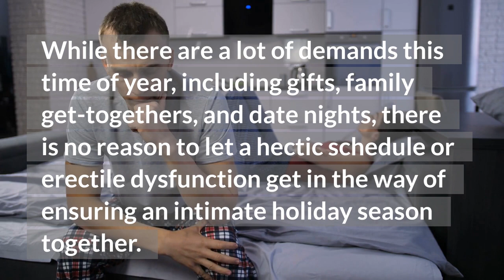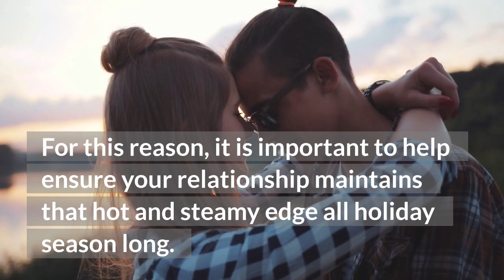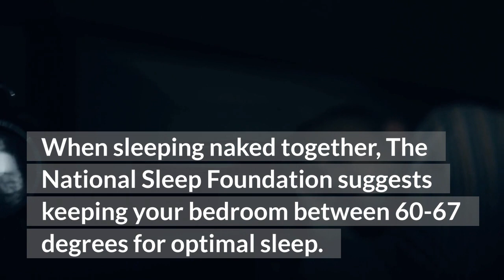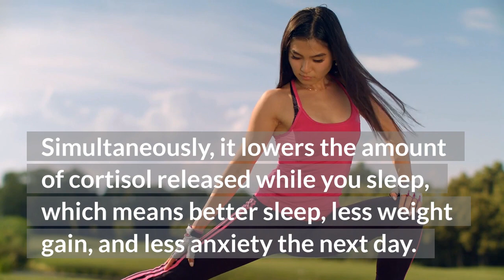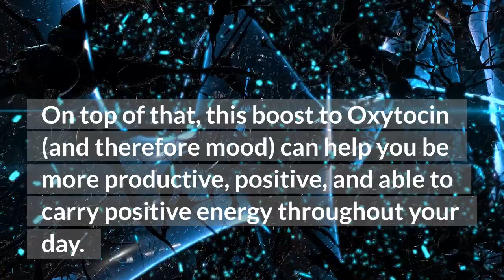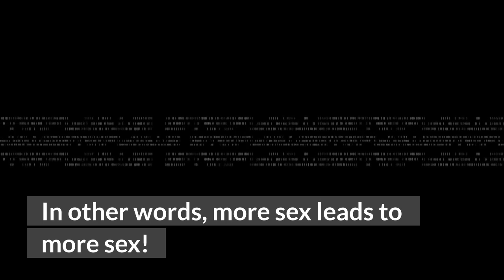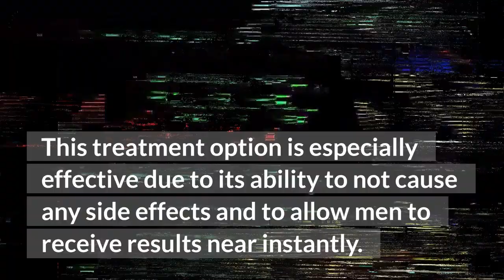Male Dysfunction: How To Make Intimacy A Priority This Holiday Season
The Original Health Institute is a Regenerative Medicine Clinic in Phoenix that services the surrounding areas of Scottsdale, Sun City, Mesa, Chandler, Fountain Hills, and Glendale for any number of conditions that results from aging and a reduced ability for the body to heal and maintain optimum health. Our ultimate goal is to find the most effective approach and treatment plan to help you feel better, whether you’re looking for a treatment to help ED or you’ve been injured in a car accident.